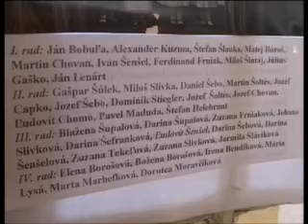Stretnutie bývalých konfirmandov v Liptovskej Porúbke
Stretnutie bývalých konfirmandov ročníkov 1936, 1946 a 1956.